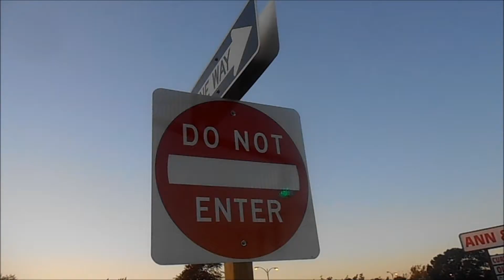Jcars6842 best moments of 2014!